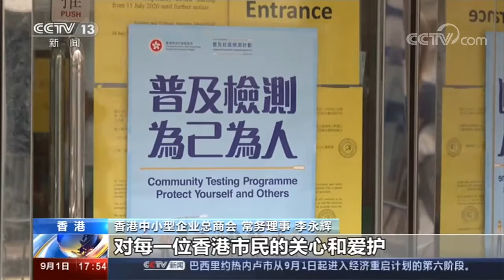香港新冠肺炎疫情防控今日开始普及社区检测市民参加踊跃